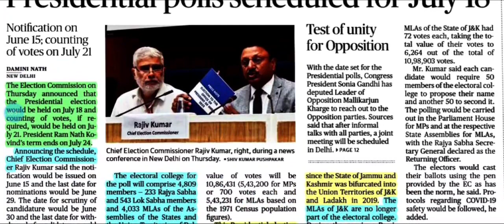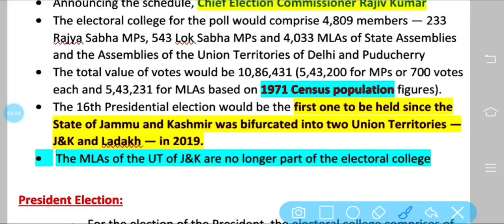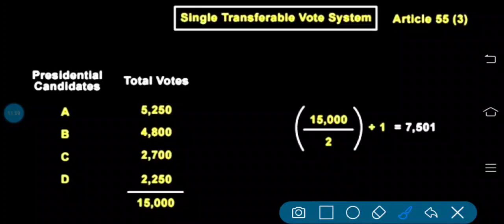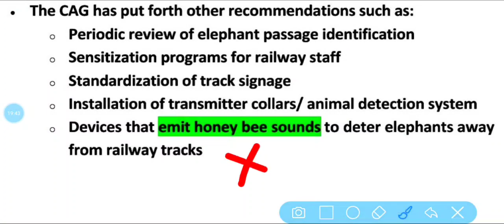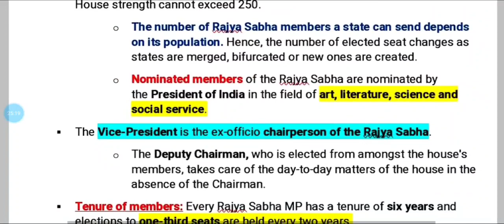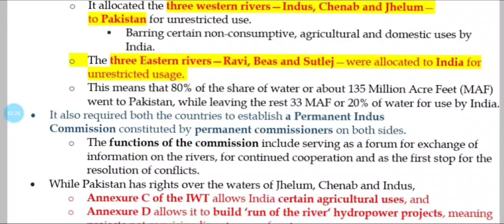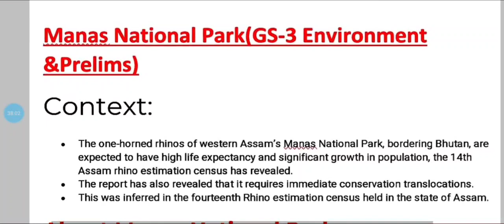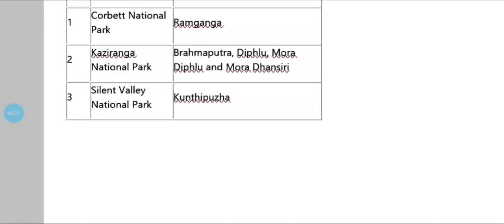The Hindu News Analysis Including Editorial in Tamil 10 June 2022 For UPSC and TNPSC